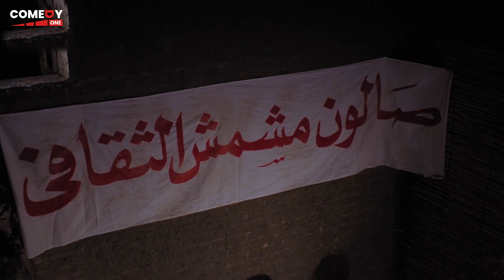انا مسمحلكش انا صاحب اكبر نظريه كل نفسك قبل ما حد ياكلك 🤣😂| هتموت ضحك من احمد حلمي و حسن حسني